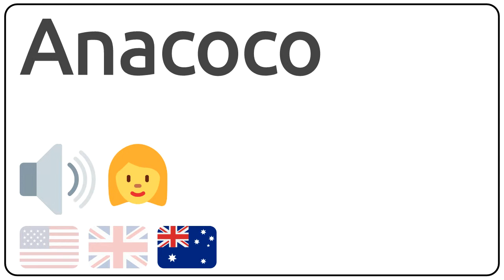How to pronounce Anacoco in english?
How to pronunce Anacoco in english
How to pronunce Anacoco in american accent 🇺🇸?
How to pronunce Anacoco in british accent 🇬🇧?
How to pronunce Anacoco in australian accent 🇦🇺?

Como se dice Anacoco en ingles?
Como se pronuncia Anacoco en ingles?